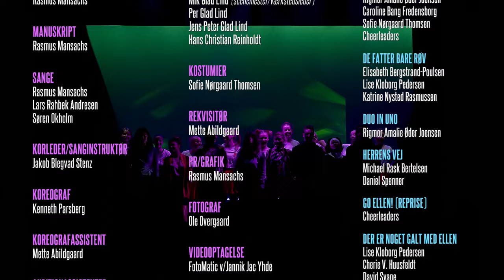EKSORCISMEN – Akt 1+2 (Musicalteatret 2023)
Den fulde forestilling af Musicalteatrets anmelderroste "EKSORCISMEN" på Folketeatrets Store Turnéscene (april 2023).

"EKSORCISMEN" er en absurd musicalkomedie, opført af Musicalteatret på Folketeatrets Store Turnéscene i april 2023, skrevet og instrueret af den prisvindende Rasmus Mansachs, som tidligere har stået bag årets bedst anmeldte nye danske musical i 2022, “DIVA”, og bl.a. også “Jack the Ripper: The Musical” samt den til dato mest opførte danske teaterforestilling fra dette årtusinde, “Vi maler byen rød: The Musical”.

Musicalkomedien "EKSORCISMEN" udspiller sig i løbet af en enkelt aften hos en rigmandsfamilie i Vedbæk, som er havnet i en temmelig belastende klemme, da en af familiens teenagedøtre, cheerleaderen Ellen, tilsyneladende er blevet besat af selveste Djævelen – eller er hun? Familiens nærmeste samt et hold repræsentanter for den katolske kirke er samlet for at få “problemerne” til at forsvinde, men ikke alt går efter planen, efterhånden som aftenen skrider frem … især ikke når man har en stor flok narcissistiske individer at gøre – for ikke potentielt at tale om en ondsindet, utilregnelig drillepind af bibelske proportioner. Det bliver mildest talt en helvedes affære…

MEDVIRKENDE (alfabetisk):
Mette Abildgaard (Patrizia B/Søster Birgitta)
Elisabeth Bergstrand-Poulsen (Astrid)
Michael Rask Bertelsen (Fader Thomas)
Asta Maua Conrad (Stella/Søster Clara)
Nadia Eriksen (Ava/Søster Lucia)
Caroline Bang Fredensborg (Lulu/Søster Margrethe)
Michelle Kramer Hendriksen (Coco-Amalie/Søster Tina)
Clara Marie Vesterager Husfeldt (Perle/Søster Anna)
Cherie V. Huusfeldt (Liva)
Rigmor Amalie Øder Joensen (Ellen)
Mira Kastrup Jørgensen (Bianca/Søster Elisabeth)
Mie Lambert (Sabrinah/Søster Martha)
Esther Marcussen (Agnes)
Alisha Mae Williamson Meadows (Søster Abelone)
Julie Mortensen (Veronica/Søster Catharina)
Freja Niebuhr (Britt/Søster Therese)
Lise Kloborg Pedersen (Leonora)
Lærke Skovhus Pedersen (Venus/Søster Agnete)
Céline Louise Raffel (Jacqueline)
Katrine Nysted Rasmussen (Josefine)
Maria Christine Engelsted Risum (Merle)
Daniel Spenner (Fader Abraham)
Louise Skov Stoholm (Patricia C/Søster Helene)
David Svane (Marius)
Sofie Nørgaard Thomsen (Melissa/Søster Kirsten)
Marc Zender (Bertil)
Ida Zimmermann (Amber/Søster Marie)

MUSICALTEATRET præsenterer ”EKSORCISMEN”:
Instruktør/manuskript: Rasmus Mansachs
Sange: Rasmus Mansachs, Lars Rahbek Andresen & Søren Okholm
Korleder/sanginstruktør: Jakob Blegvad Stenz
Koreograf: Kenneth Parsberg